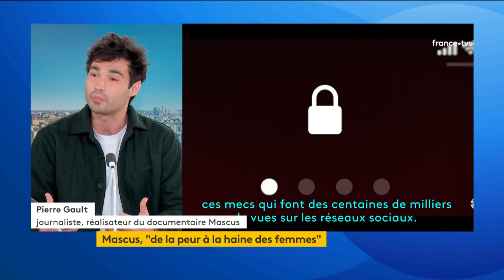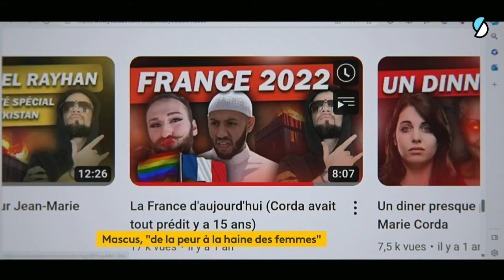Franceinfo contres les mascus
Heureuse d'avoir pu prolonger sur Franceinfo la conscientisation, suite au documentaire de Pierre Gault "Mascus, les hommes qui détestent les femmes", toujours en accès libre sur france.tv.
Et témoigner, encore et encore, ne pas obéir aux agresseurs qui exigent que les femmes se taisent.

Merci aux remarquables journalistes Emilie Tran Nguyen et Hélène Hadas-Lebel et mon attachée presse si engagée Céline Rostagno d'avoir rendu cela possible !